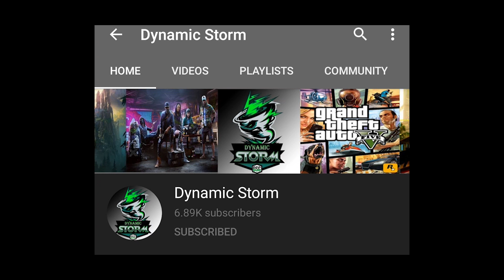EVENT M3 PASS WEEK FREE SKIN EPIC TIMELIMITED ខប់ៗ | MOBILE LEGENDS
ជាដំបូងខ្ញុំសូមថ្លែងអំណរគុណដល់អ្នកទាំងអស់គ្នាដែលបានទស្សានវីដេអូហ្គេមខ្ញុំ
បើសិនអ្នកទំាងអស់គ្នាមិនទាន់បានសាប់ស្រ្កាយទេសូមចុចទីនេះ
ដើម្បីទទួលនូវវីដេអូថ្មីៗពីឆាណែល Dynamic Storm និងជាការលើកទឹកចិត្តដល់ខ្ញុំបាទក្នុងការបង្គើតវីដេអូហ្គេមថ្មីៗទៀត។
បើសិនជាខ្ញុំបាននិយាយទៅមានកំហុសខុសឆ្គងណាមួយសូមពុកម៉ែបងប្អូនអាជាស្រ័យផង។
សូមអរគុណ